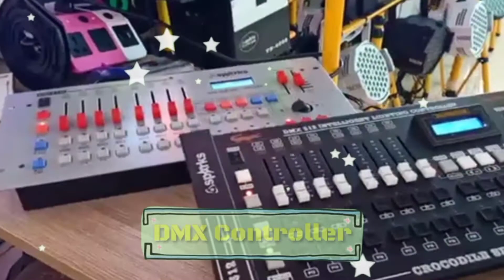Lampu LED Neon Flex Biru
Seru nih pembahasan banglighting hari ini, Lampu LED Neon Flex Biru - Yuk langsung aja simak hehe

Mic :
Secondary : BOYA BY-M1 Lavalier Clip On

Tripod : Takara ECO-196A